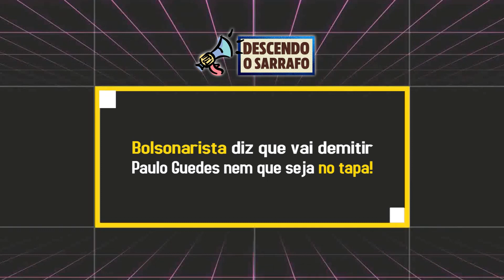Bolsonarista diz que vai demitir Paulo Guedes nem que seja no tapa!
Depoimento de Bolsonarista que afirma que vai demitir Paulo Guedes nem que seja no tapa!